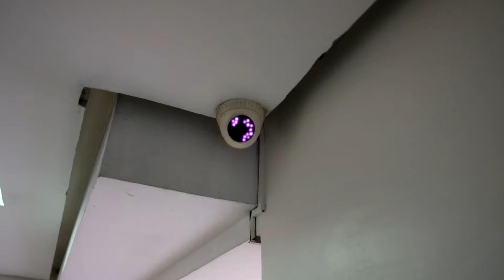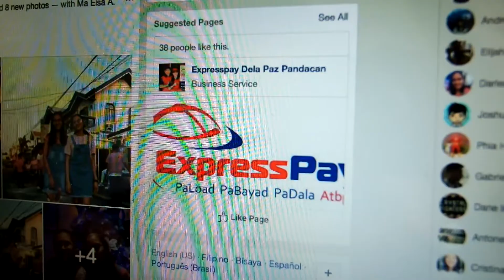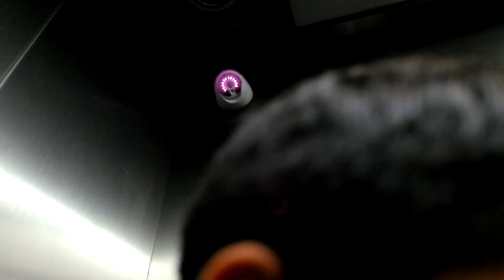ENGLISH PROJECT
ibang victoria yung pinagshootan namin ;)